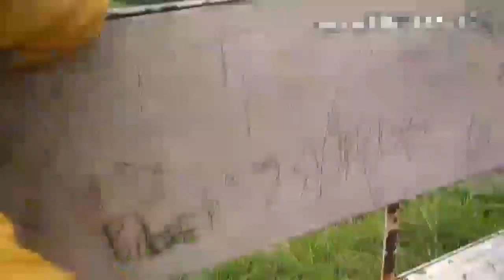Shibapuri nagaarju rashtriya nikunja highway riding in viewtower place of badragol